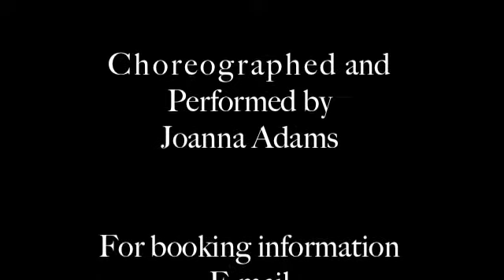Joanna Adams Mime Video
Joanna Adams is a Christian mime.  She performs across the nation, sharing the love of Christ.